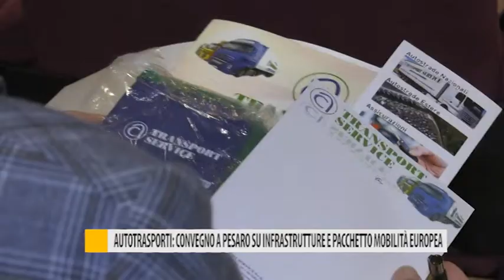Autotrasporti: convegno a Pesaro su infrastrutture e pacchetto mobilità europea